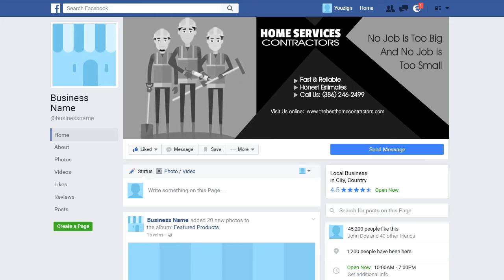HOME CONTACTOR 1 Facebook Cover - ORDER NOW in my eBay Store - ORDER NUMBER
ORDER NUMBER

2.) The TITLE can have a maximum of FOUR words – It can be your name, business name, your niche or a tag line.

3.) The description of your services is the 7 to 10 words on the right-side of the image. You can say something unique about your service and make a statement but keep it to less than 10 words.

4.) You can have up to 5 Bullet Points. We can use the existing bullet points as shown on the demo image or edit the image with your choice of bullet points.